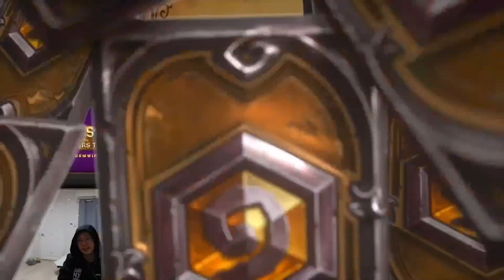Swiss Round 2 | Hearthstone Masters Tour Stormwind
0:00:00 iNS4NE vs shinybear
0:28:10 Tianming vs Maverick
1:00:20 lzJohn vs LoNa